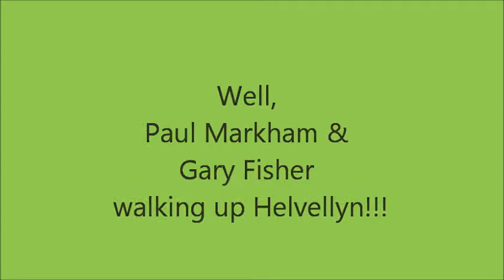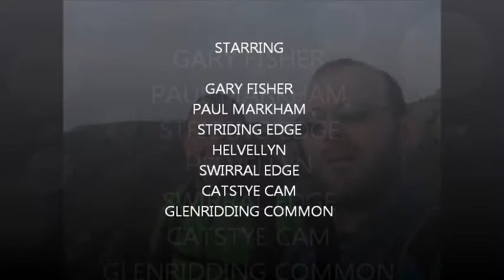Striding Edge, Helvellyn, Swirral Edge & Catstye Cam from Glenridding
A walk up Helvellyn on 4 September 2010
Glorious sunshine. Along Striding Edge to Helvellyn, down Swirral Edge, up Catstye Cam and down it's north flank, then back along Glenridding Common.